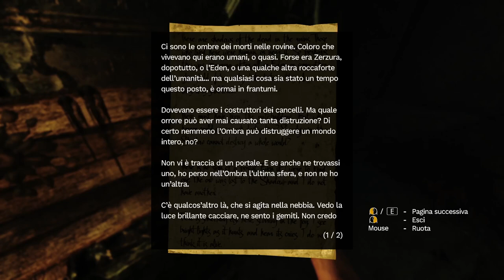Amnesia: Rebirth ▲ HORROR NEL DESERTO! [Gameplay ita]